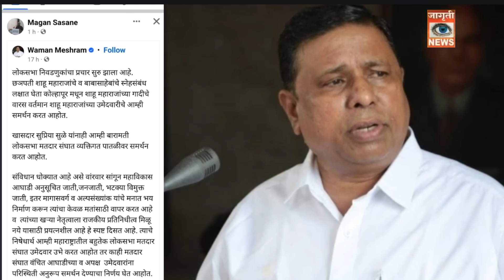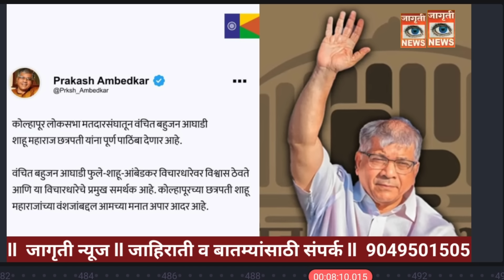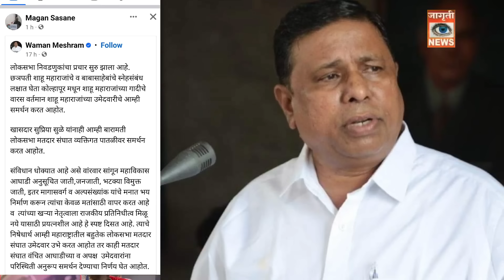ll वास्तव ll या दोन नेत्यांमधील समझोता..ll महाराष्ट्राच्या राजकारणाला कलाटणी ll